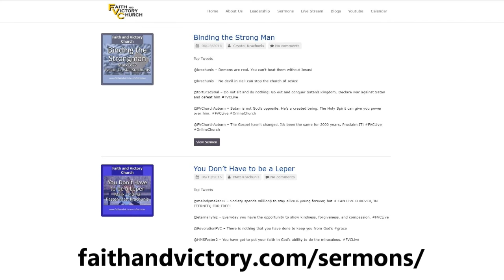Announcements 7-31-2016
We welcome you to join us every Sunday at 9am and 11am.  And every Wednesday at 7pm.

1302 A St. SE